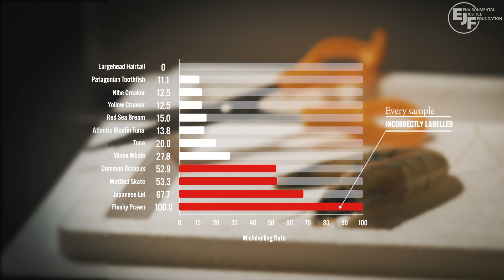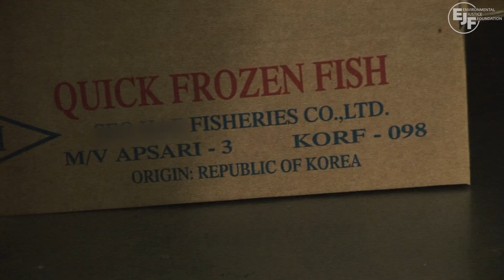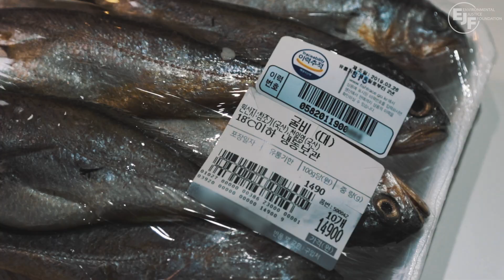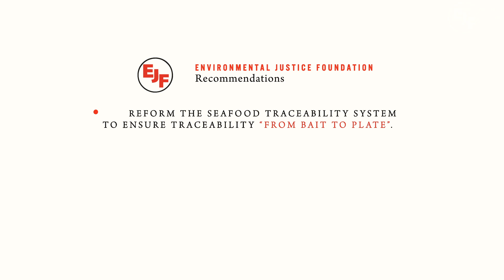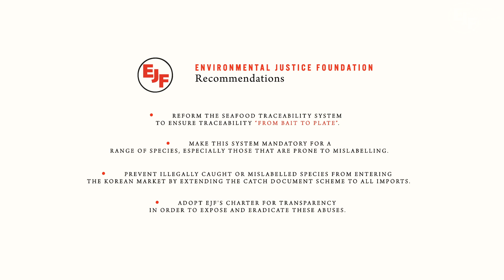Fish in Disguise: Seafood Fraud in South Korea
The Environmental Justice Foundation has used DNA testing to determine levels of seafood fraud in the Republic of Korea.

The results showed that over a third of samples tested were mislabelled.

This mislabelling defrauds consumers, risks public health, harms the marine environment and can be associated with serious human rights abuses across the world.

These findings demonstrate the urgent need for greater transparency and traceability in Korean seafood, including imported products.